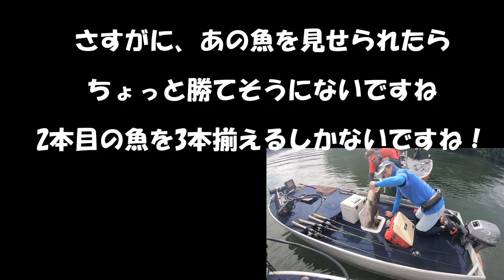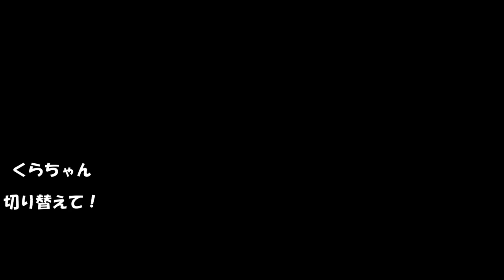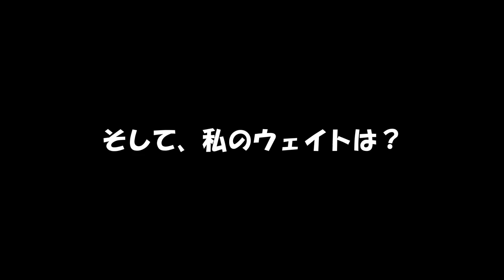【バスフィッシング】前回釣れなかったダム リベンジ成功なるか？仲間内の大会[Bass fishing] Will revenge succeed?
今回は、前回の大会で散々な成績だったダムでの釣行です。

仲間内の大会も第6戦目となり残り少なくなってきました。

さて、今回はどんなドキドキの大会になるか？

This time, it is fishing at a dam that was a terrible result in the previous tournament.

The companion tournament is also the sixth round, and the remaining number is decreasing.

Now, what kind of excitement will be this time?

# Bass fishing # Bass fishing

Kura Channel Introduction

I like fishing in Hiroshima

It is a stuffed video of bass fishing, trout fishing, fishing lover
I hope I can enjoy fishing, but I can tell you

↓ BGM material provided ↓
Music material / 369